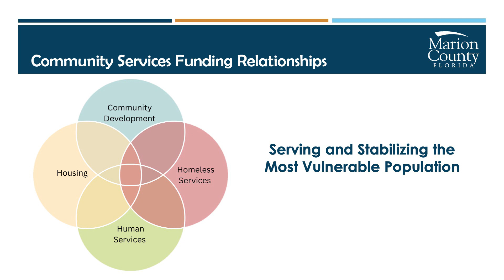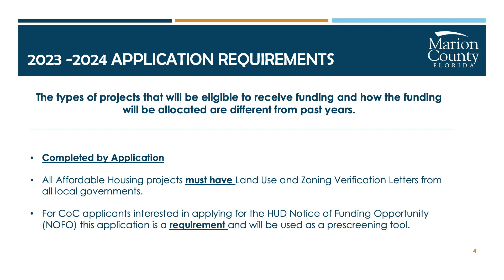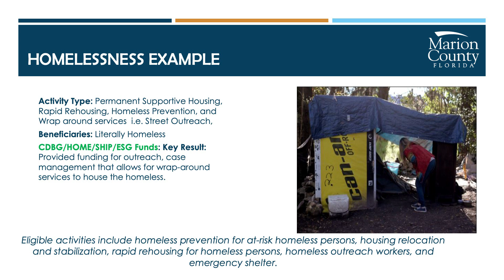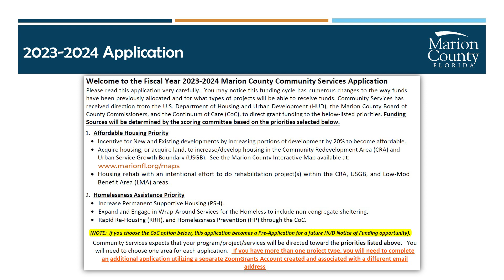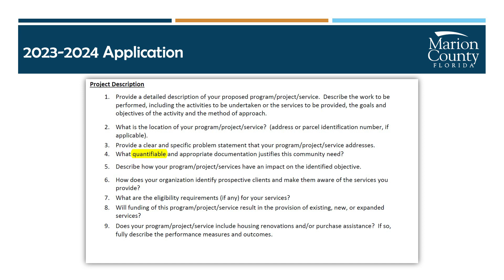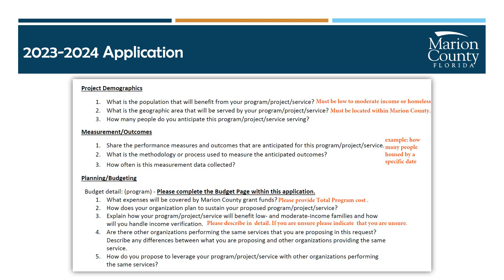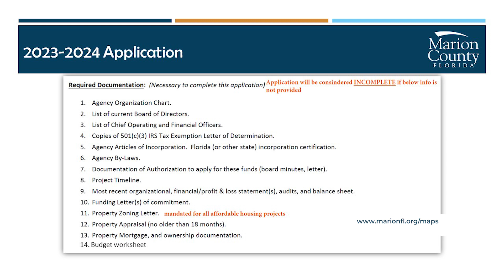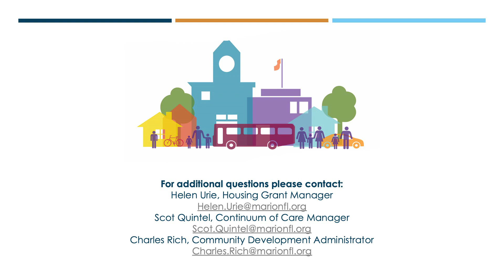2019-24 Consolidated Plan & 2021 Action Plan, including HOME-American Rescue Plan Allocation Plan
Notice of substantial amendments proposed for Consolidated Plan & Action Plan.